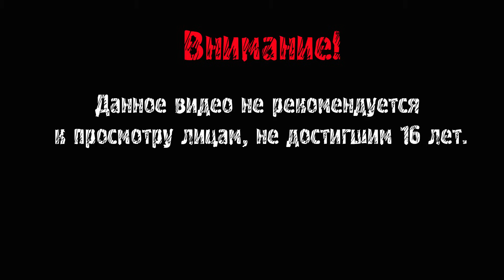Bear Simulator ► ЛЕС С ПРИЗРАКАМИ ► #14